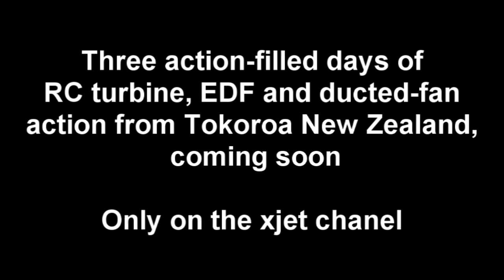Trailer: RC jet-powered planes and helis at the 2012 ANZAC meeting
Jet-powered RC planes and helis were everywhere at the 2012 ANZAC international turbine, DF and EDF meeting held in Tokoroa New Zealand over February 3rd through 5th.

These are just a few tastes of the models and action that will be coming up as I get time to edit the hours of video I took at this increasingly well-attended meeting.